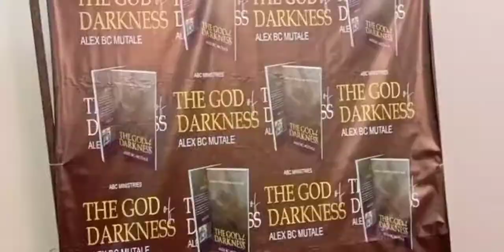The God of Darkness Verbal trailer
book launch